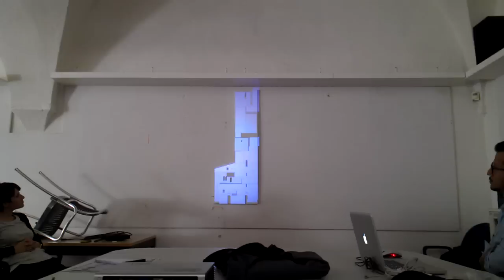La torre degli Ercolani, Ascoli Piceno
Simulazione di una videoproiezione architetturale; Laboratorio di Disegno dell'Architettura e del Paesaggio, laurea magistrale in Architettura, Scuola di Architettura e Design "E. Vittoria" di Ascoli Piceno, Università di Camerino.
Prof. Daniele Rossi; prof.ssa Angela Magionami